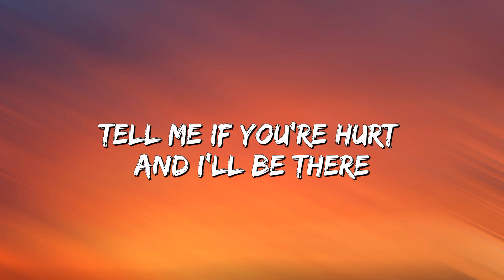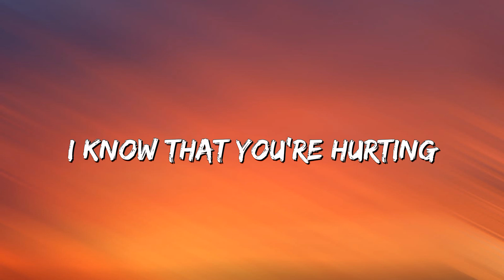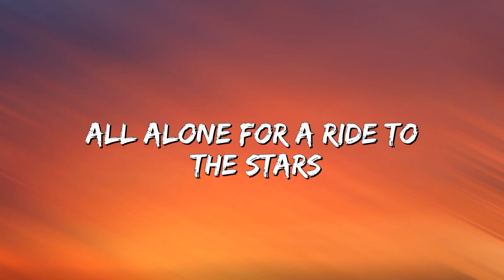Poylow, Misfit, MAD SNAX - Halo (I'll Be There) [NCS Release] (Lyrics)